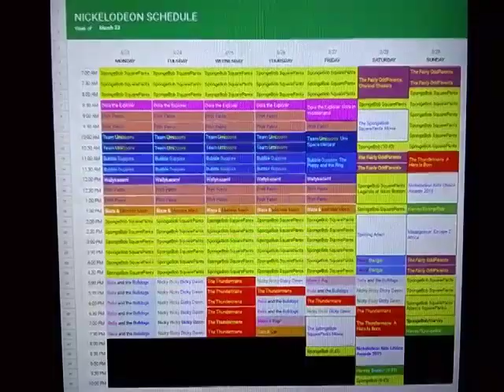Nickelodeon Throwback Schedule: March 23, 2015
Here's the Nickelodeon Schedule for the week of March 23, 2015.

Rotating Premieres of Bella and the Bulldogs, Nicky Ricky Dicky and Dawn, and The Thundermans.

Make It Pop Premiered on Thursday.

The Thundermans Special "A Hero Is Born" Premiered on Saturday, alongside 2 Premieres of The Fairly OddParents, The 2015 Kids Choice Awards, and the Series Premiere of Harvey Beaks.

New SpongeBob SquarePants and Harvey Beaks on Sunday.